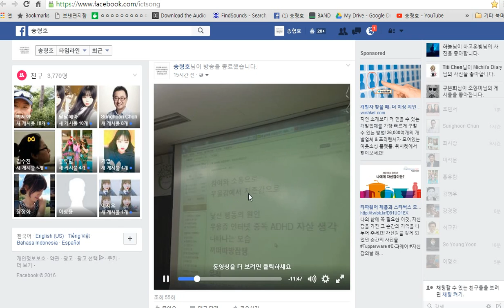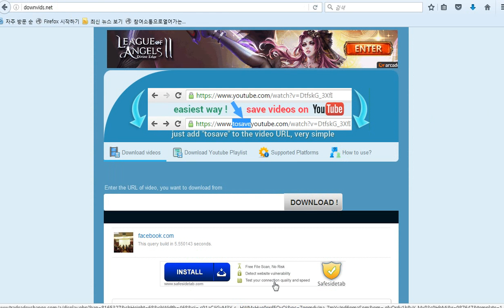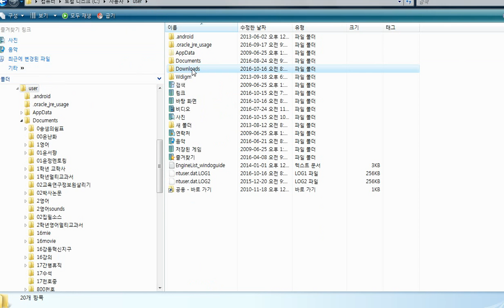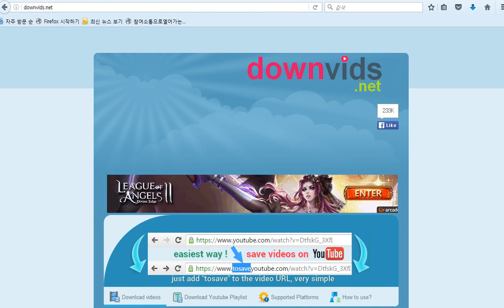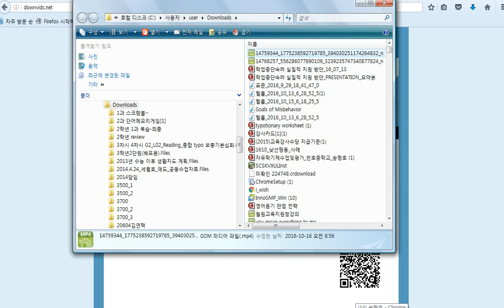페이스북 동영상 내려받는 법